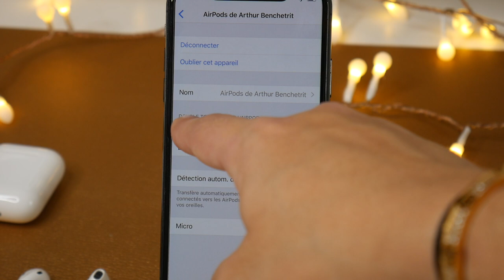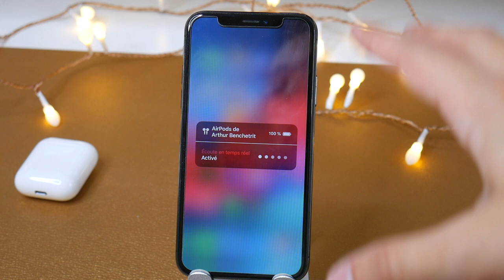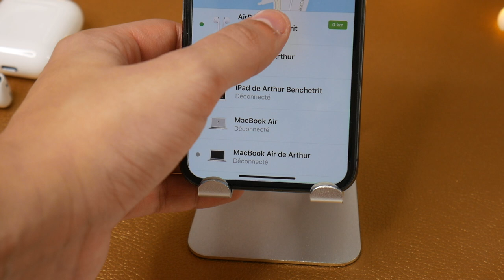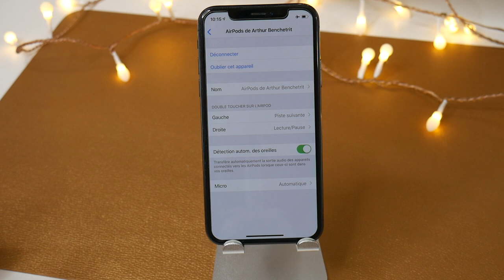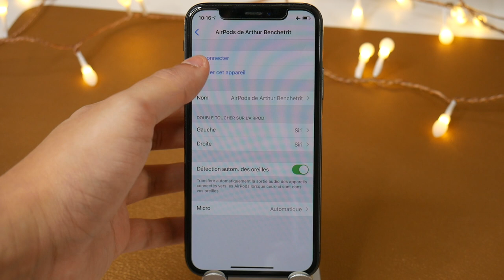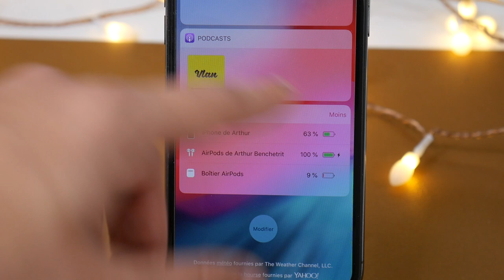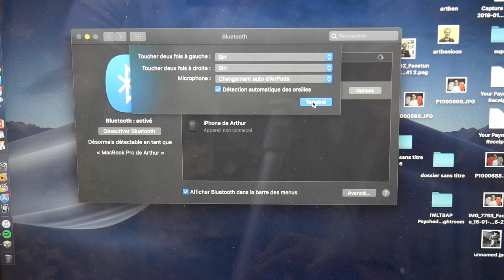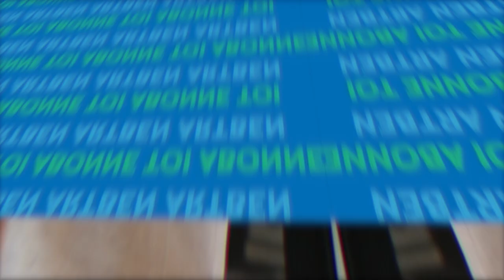AirPods : 10 Astuces & Fonctions Cachées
10 astuces & fonctions cachées pour vos AirPods et AirPods Pro que vous ne connaissez sans doute pas encore !

1 - Personnaliser les commandes des écouteurs {0:31}
2 - Espionner avec les AirPods {1:53}
3- Annonce d'appel du correspondant sur les AirPods {3:13}
4 - Localiser des AirPods perdu {3:58}
5 - Contrôler la musique des AirPods avec Siri {5:42}
6 - Choisir le microphone des AirPods ( droit ou gauche) {6:56}
7 - Répondre à des Appels avec les AirPods {7:36}
8 - Afficher le niveau de la batterie des AirPods (widget, centre de contrôle) {8:13}
9 - Connecter automatiquement les AirPods sur votre mac {10:10}
10 -Changer le nom de vos AirPods{10:55)

Acheter les AirPods

⚠️  Youtube rencontre des problèmes ! N'oublie pas d'activer les notifications (clique sur la petite cloche ⬆︎ en haut) si tu ne veux pas louper mes vidéos ! ⚠️

● ME SUIVRE ●